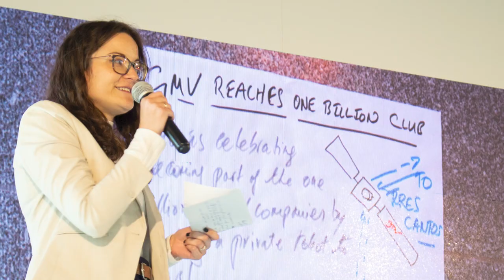GMV International Women's Day 2021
On the occasion of International Women's Day, we want to acknowledge the contribution of all our women who dare to challenge reality and who inspire new generations.

This day brings values that we share in our culture every day because at GMV we believe that talent knows nothing of gender.